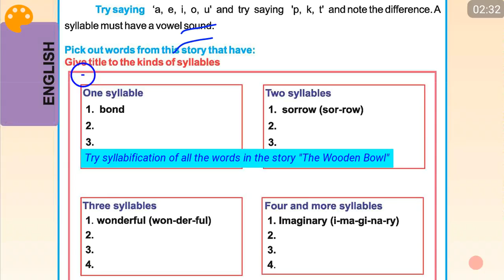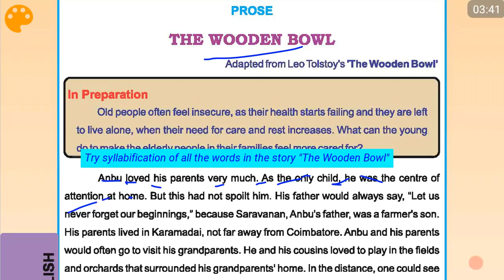Samacheer kalvi English std 8 term 1 - Grammar part 2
Syllabification